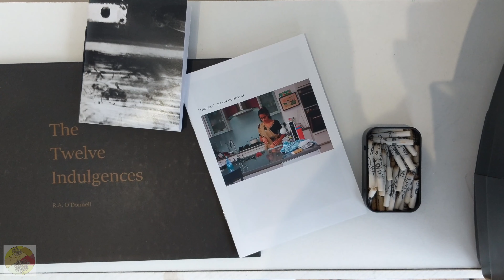2020s: Housekeeping! Exhibition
2020s first emerging artists exhibition took place in East Dulwich, London at the beginning of the year 2020.
Group of 18 artists responded to the theme of domesticity in a variety of styles, ranging from Helen Grundy's polaroid style, cheese themed collages to a signature oil painting entitled "Domestic Abuse" by O.Yemi Tubi.
Curated by Jessica Mankowska.
Housekeeping! also hosted a range of book makers and a performance event.

This video is the documentation of the exhibition.

Artists:                                               Performers:
Alice Campos                               Jezella Pigott + Naomi Morris
Nigel Dawes                                  Sophie Popper
Ewelina Trejta                               Robert Verrill
Liz Griffiths                                    Psychiceyeclix
Helen Grundy                                Valeriya Vakutina
Sally Gorham                                Svetlana Ochkovskaya
Jezella Pigott
Jake Francis                                    Book makers:
Rebecca Swindell                         Sally Gatie                       Willie Robb
Sophia Juergens                           Alice Campos                 Robert Lawrence
Jia-An Lee                                      Adrianna Whittingham
nimmi                                              O.Yemi Tubi                    David Dunne
Jessica Mankowska                     Jennifer Weston            Eleanor Watson
Hannah Lehane                             Janaki Mistry                  Mack Mathod
Chris Horner                                  Giovanna Iorio                 Ursula Troche
John Dillard                                    Tanja Dabo                      Simon Bradley
Rebecca Gill                                   Alice Rhenna                   Clark Mitton&
O.Yemi Tubi                                    Tony Warner                    Viviana Troya
                                                          Gabriella Raven Bourn
                                                          Libby Pearson                Joanna Neil
                                                           Steve Perfect                 Martin Gillbanks
                                                          Alex Jones                      Gaylene Barnes
                                                          R.A. O'Donnell

2020s New Artists is a promotional platform founded by Jessica Mankowska. It exists on Instagram, Youtube and its website with month long features and artist support.